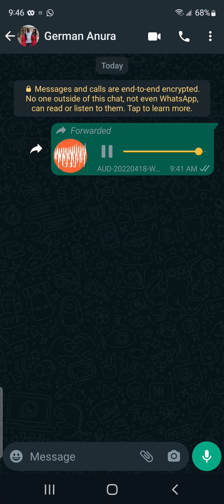Ven. Walpola Piyananda Thera , වල්පොල පියනන්ද හිමි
Ven. Walpola Piyananda Thera
වල්පොල පියනන්ද හිමි